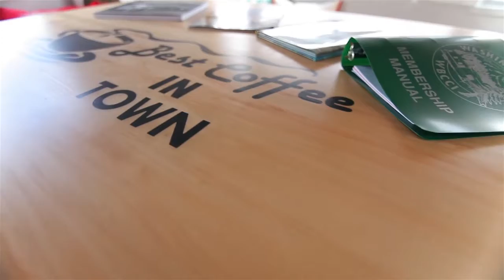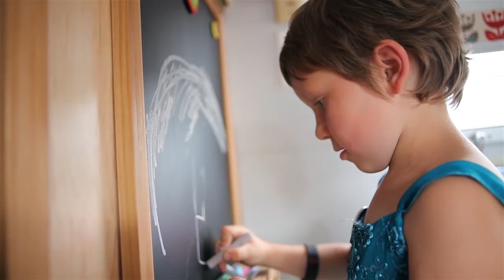Miette's wish to renovate her Airstream trailer!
Miette, age 6, was born on the 4th of July and has been a firecracker ever since. While battling Ewing's Sarcoma, a form of cancer, Miette wished to renovate her family's Airstream trailer so they can travel together as a family. She also wanted to be a barista for a day as a special 'perk.' Video courtesy Stepframe

Photo courtesy Shilowe Photography